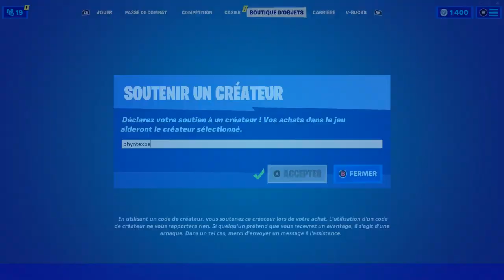ÊTRE NIVEAU 100 RAPIDEMENT sur FORTNITE SAISON 8 !